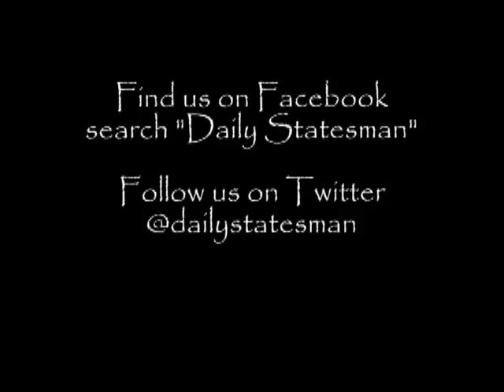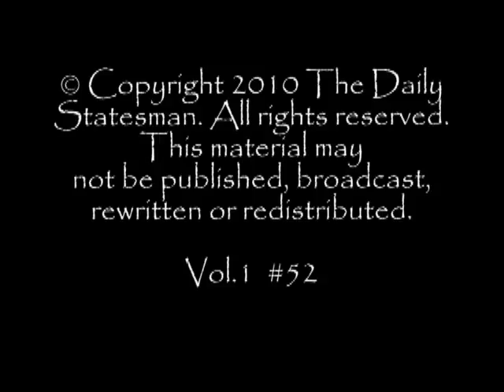July 27, 2010 Statesman Newscast